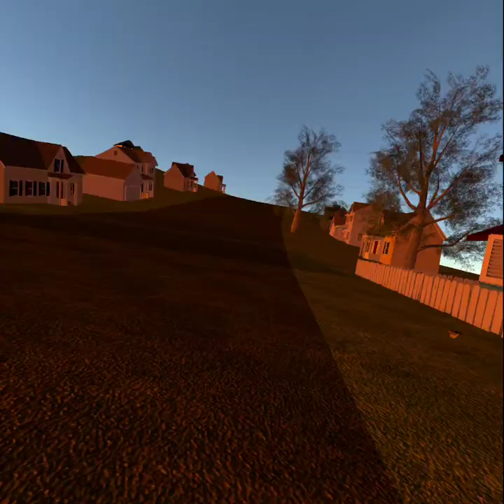we try to beat hello neighbor prototype